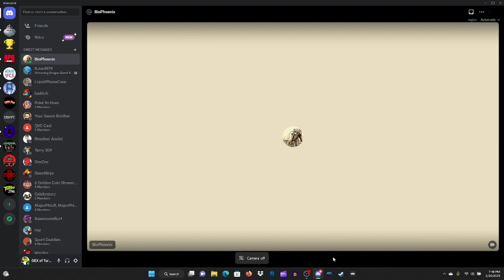An Interview With @BioPhoenixReviews - Community Interviewnity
We talk Anime, Cosplay, Weeb shit and ofcourse take a deep dive into my good friend BioPhoenix!!! CAWW!! ...that was a phoenix. It's a great chat with a great creator! Here are links to his channels!

Join The Dojo With Sensei Alex And Damon For The Official Turbo Dojo Podcast! On YouTube And Spotify!

The Games That Shaped Me Is On Spotify In The Podcast Format!

TurboZone90013. Follow It Today!

Alex and Axel host the KFG Podcast! Check it on Spotify!